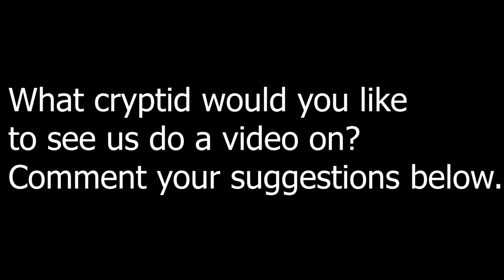The Ozark Howlers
The Ozark Howlers are said to be omens of death, and they have been seen for hundreds of years.
In this video I will be looking into the chilling sightings of the Ozark Howlers.